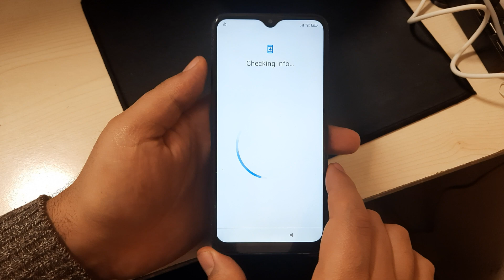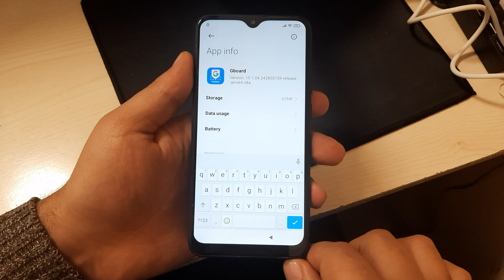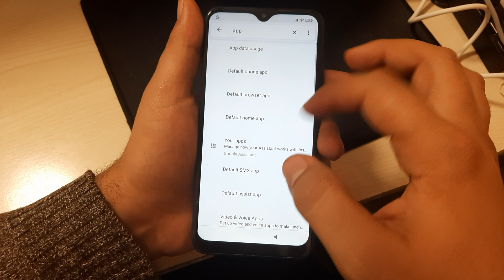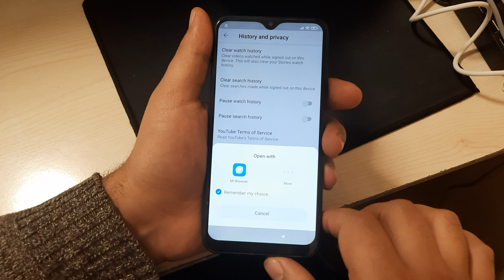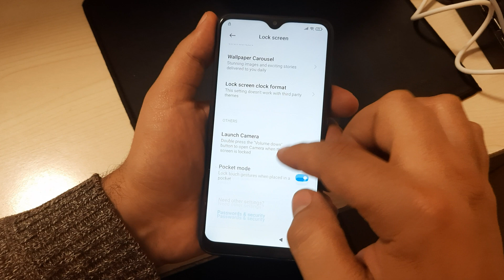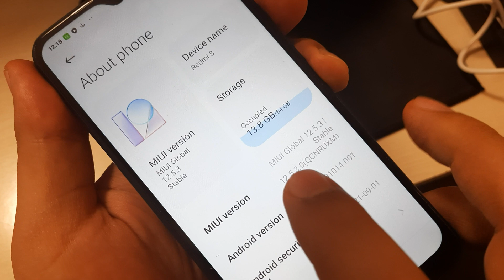Redmi 8 MIUI 12.5 FRP Unlock/Google Account Bypass - NO SECOND SPACE - 2021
How to Bypass Google FRP Lock from Redmi 8/ Redmi 8A with MIUI 12.0.5 | MIUI 12.0.9 | MIUI 12.0.10 - No SECOND SPACE and No ScreenLock Set. If you forgot your Google Account then this video will help you Bypass FRP/Google Lock from Xiaomi Redmi Smart Phones.

we made this channel for learners, beginners! HOW TO DO FLASHING UNLOCKING Frp Bypass, Google Account Remove FRP Remove, WITHOUT BOX WITH CRACK in Urdu languages is the official Channel of EASY FLASHING

Xiaomi Redmi Note 10 FRP/Google Lock Bypass MIUI 12
Xiaomi Redmi Note 10 Pro FRP/Google Lock Bypass MIUI 12
Xiaomi Redmi Note 10s FRP/Google Lock Bypass MIUI 12
Redmi K40 / POCO F3 / Mi 11X (alioth) FRP/Google Lock Bypass MIUI 12
Mi 10T / Redmi K30S (apollo) FRP/Google Lock Bypass MIUI 12
Redmi K40 Gaming / POCO F3 GT (ares) FRP/Google Lock Bypass MIUI 12
Redmi Note 8 Pro (begonia) FRP/Google Lock Bypass MIUI 12
Redmi 10X Pro (bomb) FRP/Google Lock Bypass MIUI 12
Redmi Note 9 5G [China] / Redmi Note 9T (cannon) FRP/Google Lock Bypass MIUI 12
Mi 10 Ultra (cas) FRP/Google Lock Bypass MIUI 12
Mi 9 (cepheus) FRP/Google Lock Bypass MIUI 12
Redmi K30 Ultra (cezanne) FRP/Google Lock Bypass MIUI 12
Mi 10 Pro (cmi) FRP/Google Lock Bypass MIUI 12
Mi 9 Pro 5G (crux) FRP/Google Lock Bypass MIUI 12
Redmi K20 / Mi 9T (davinci) FRP/Google Lock Bypass MIUI 12
Xiaomi Mi 10T Lite / Mi 10i / Redmi Note 9 Pro 5G (gauguin) FRP/Google Lock Bypass MIUI 12
Redmi Note 8 (ginkgo) FRP/Google Lock Bypass MIUI 12
Mi 9 SE (grus) FRP/Google Lock Bypass MIUI 12
Redmi K40 Pro (haydn) FRP/Google Lock Bypass MIUI 12
Redmi Note 9 4G [China] / Redmi 9 Power / Redmi 9T (lime) FRP/Google Lock Bypass MIUI 12
Redmi K30 Pro / POCO F2 Pro (lmi) FRP/Google Lock Bypass MIUI 12
POCO X2 / Redmi K30 4G (phoenix) FRP/Google Lock Bypass MIUI 12
Redmi K30 5G (picasso) FRP/Google Lock Bypass MIUI 12
Redmi K30i 5G (picasso48m) FRP/Google Lock Bypass MIUI 12
Mi 9 Lite / Mi CC9 (pyxis) FRP/Google Lock Bypass MIUI 12
Redmi K20 Pro / Mi 9T Pro (raphael) FRP/Google Lock Bypass MIUI 12
Mi 11 Lite 5G (renoir) FRP/Google Lock Bypass MIUI 12
Mi 11 Ultra (star) FRP/Google Lock Bypass MIUI 12
Mi 10S (thyme) FRP/Google Lock Bypass MIUI 12
Mi Note 10 / Mi CC9 Pro (tucana) FRP/Google Lock Bypass MIUI 12
Mi 10 (umi) FRP/Google Lock Bypass MIUI 12
Mi 10 Youth Edition / Mi 10 Lite Zoom (vangogh) FRP/Google Lock Bypass MIUI 12
Mi CC9 Meitu Edition (vela) FRP/Google Lock Bypass MIUI 12
Xiaomi Mi 11 (venus) FRP/Google Lock Bypass MIUI 12